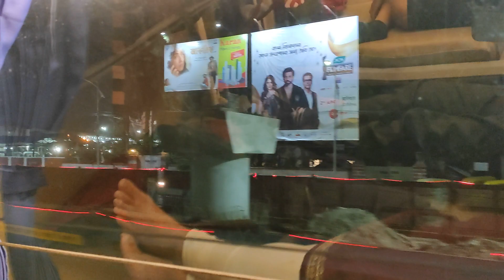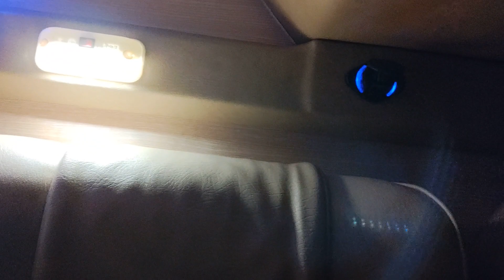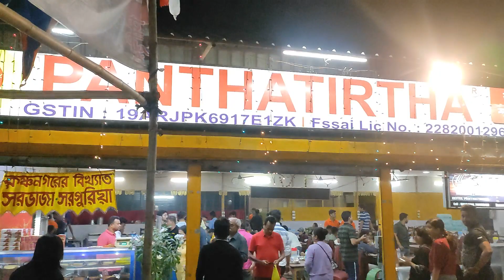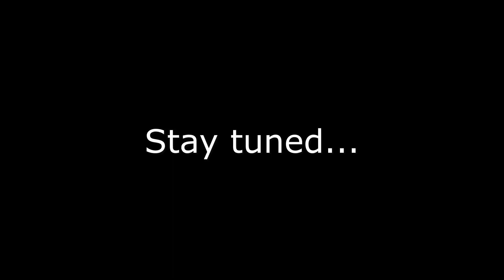Tiger Hill Executive class sleeper bus| Kolkata to Siliguri | Exploring : North Sikkim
This video is a part of our Journey to North Sikkim. We started our journey on 3rd April, 2023  on this bus. This was a new experience to us. We enjoyed a lot.